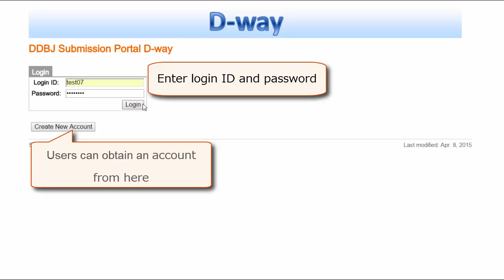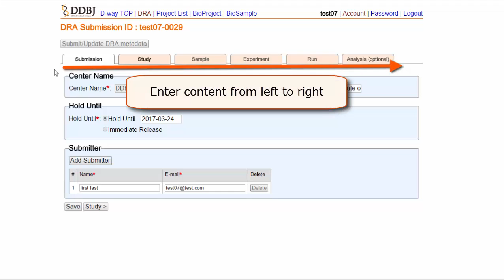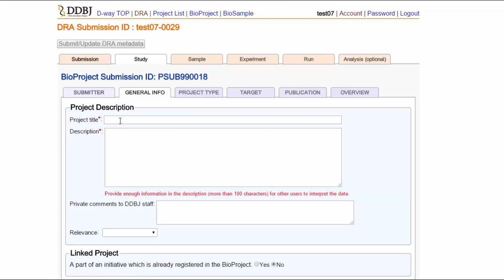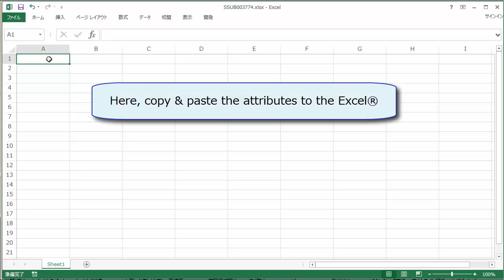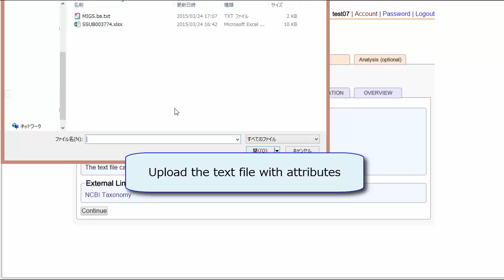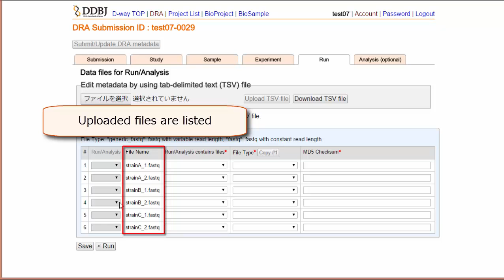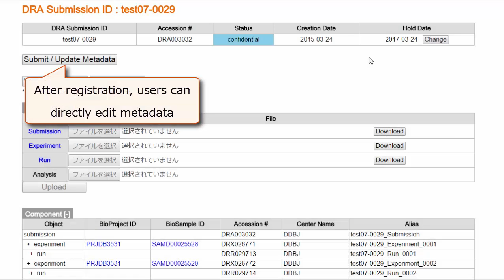Submission to BioProject, BioSample and DRA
This tutorial explains how to submit BioProject, BioSample and DRA in the D-way submission account.